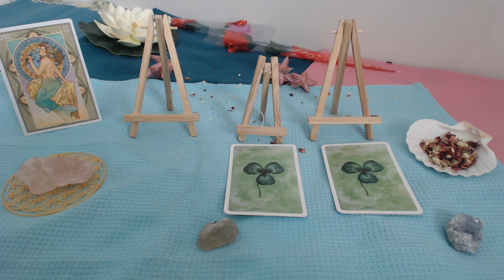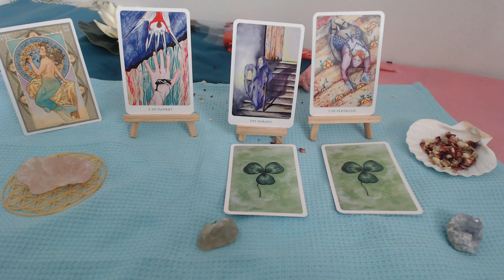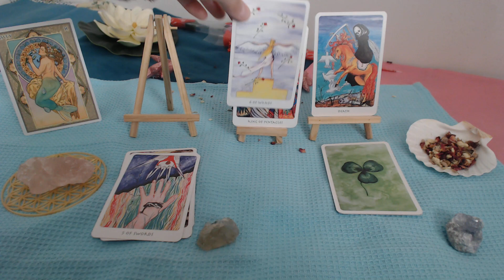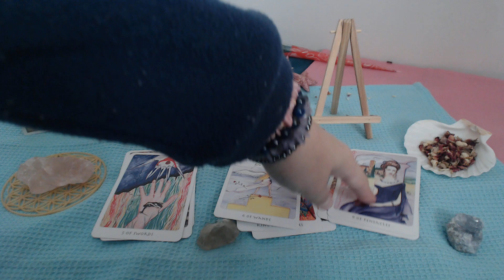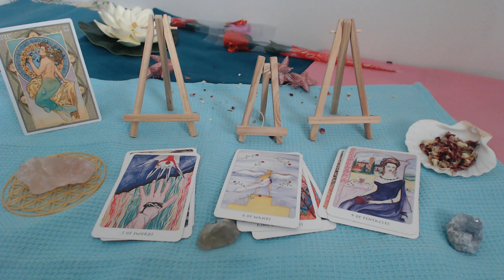1366 GUIDANCE POISSON MAI 2019 AMOUR TRAVAIL SPIRITUALITE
Bonjour belles âmes POISSON,
Voici le tirage intuitif énergétique du mois de MAI 2019.
J’espère que ce tirage vous guide et vous aide tout au long du mois. Je rappelle que c’est un tirage généraliste et ne peut donc pas parler à tout le monde.
J’ai utilisé, pour le domaine relationnel, le domaine du travail et des projets et le développement personnel et spirituel, The Clover Tarot.
Je vous souhaite un merveilleux mois de MAI 2019 !
Steph